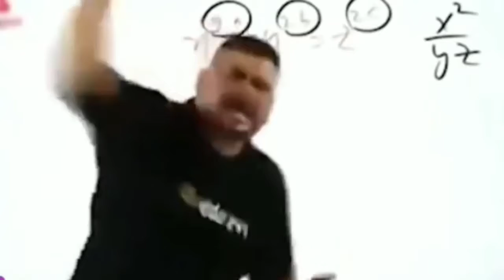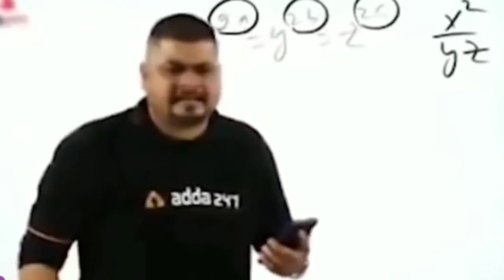😂 WTF Moment Free Fire 2021🔥Best Funny Video Garena Free Fire 😎